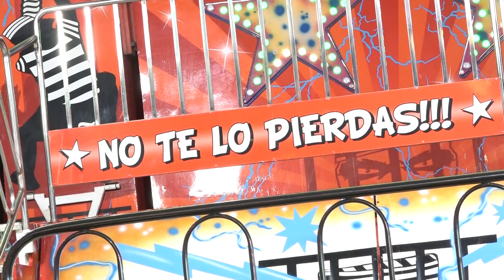BARRACAS ASTE NAGUSIA 25 AGOSTO 2024